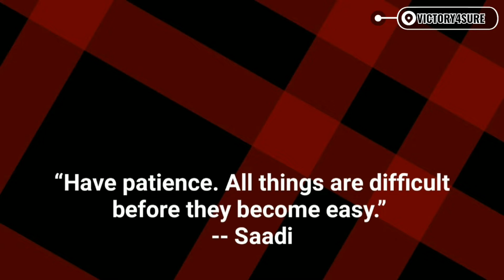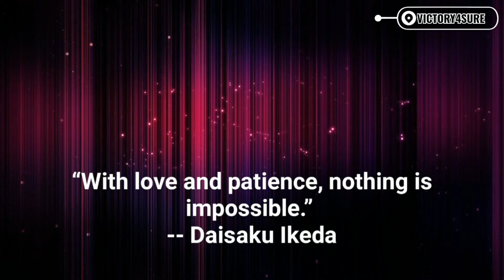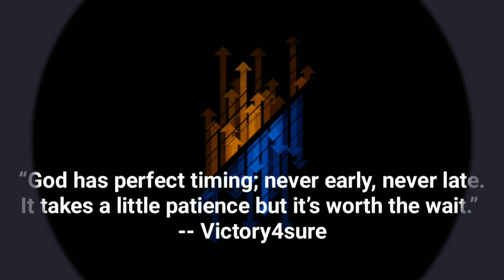Top 10 Inspirational Quotes On Patience